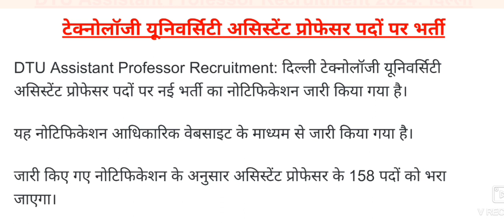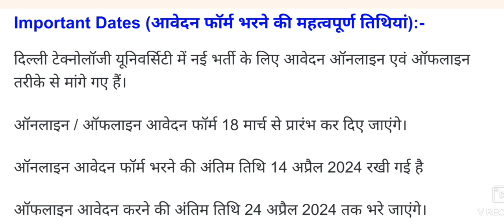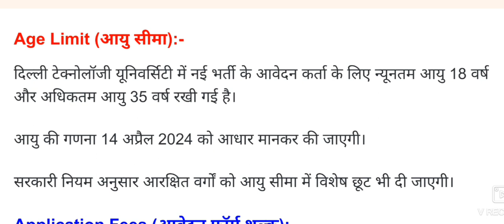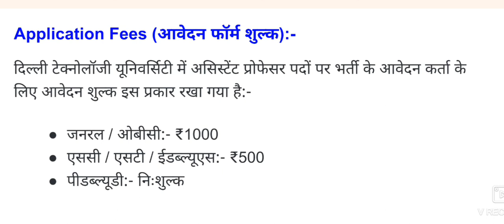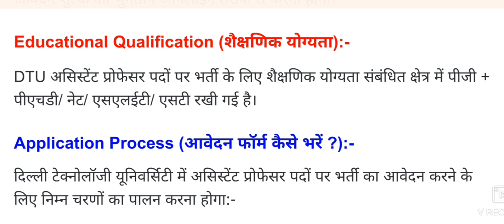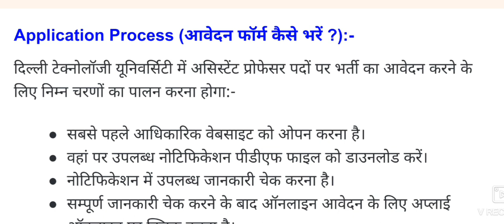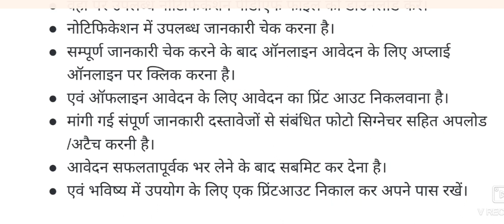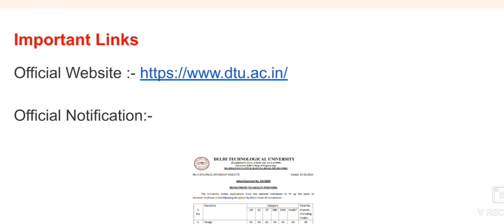DTU Assistant Professor Recruitment 2024 | Dehli Tech. University